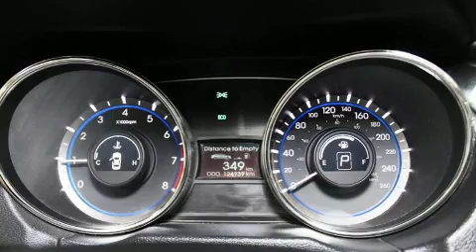2011 Hyundai Sonata LIMITED NAVIGATION + CUIR + TOIT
La Hyundai Sonata 2011. Cette berline 5 passagers n'a pas encore atteint le cap des 130,000 km. Sous le capot on retrouve un moteur 4 cylindres d��veloppant plus de 170 chevaux, ce qui vous offre une exp��rience de conduite confortable et fiable. Parmi les principales caract��ristiques on retrouve un syst��me �� t��l��d��verrouillage, des essuie-glaces intermittents, un volant gain�� de cuir, un afficheur de la temp��rature ext��rieure, une banquette arri��re �� dossiers rabattables s��par��s, phares antibrouillard, syst��me de localisation GPS, et l'ouverture automatique de la glace du conducteur. Ses ��l��gantes roues en alliage contribuent �� son efficacit�� dynamique. Le toit ouvrant �� commande ��lectrique permet de se rapprocher de la nature et d'humer l'air frais en un tour de main. La cha��ne haute fid��lit�� alimente 6 haut-parleurs, qui remplissent l'habitacle de voluptueuses ondes auditives. Hyundai a mis la s��curit�� des occupants au coeur de ses pr��occupations avec les ��quipements suivants: coussins gonflables �� l'avant, rideaux gonflables pour prot��ger la t��te, syst��me antipatinage, syst��me d'assistance au freinage, appuis-t��te avant anti-coup de fouet, un avertisseur d'urgence, et freins antiblocage. Le dispositif de stabilit�� ��lectronique tente de maintenir votre v��hicule sur la route quelles que soient les conditions routi��res. Nos conseillers aux ventes sont tr��s comp��tents et pr��ts �� partager leurs connaissances. Nous serons heureux de r��pondre �� toutes vos questions. Nous sommes l�� pour vous aider.